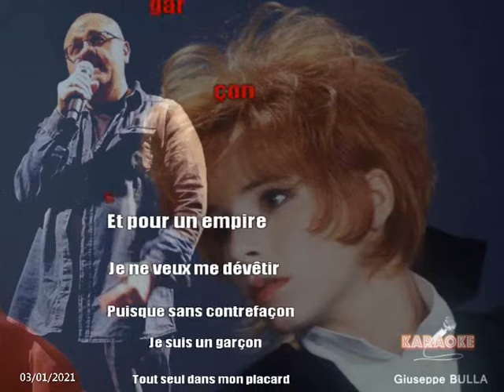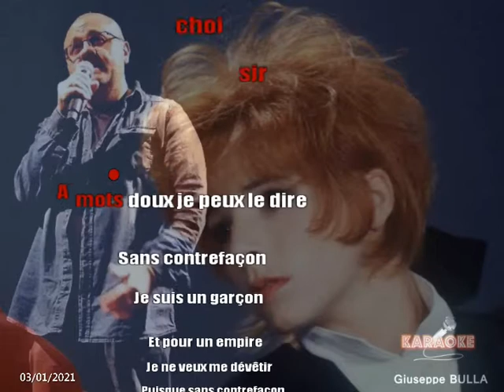Sans contrefaçons Mylene FARMER Karaoké Giuseppe BULLA